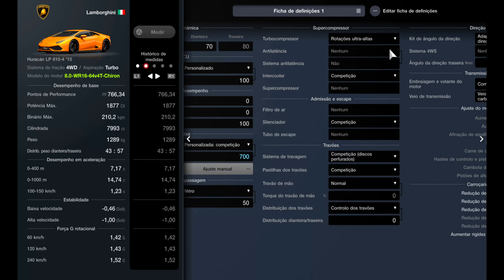Gran Turismo 7 | 545Km/h Lamborghini Huracán LP 610-4 2015 | Top Speed Fully Max Tuned 1.02 (PS5)